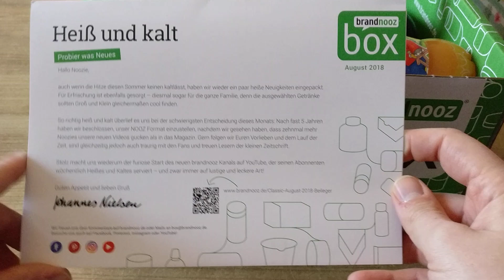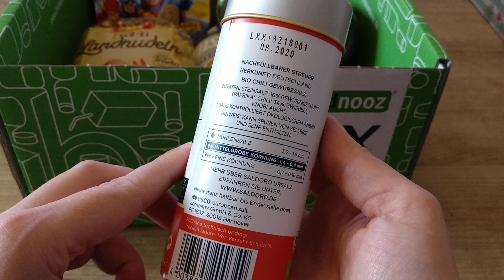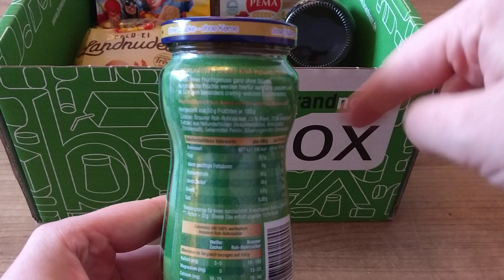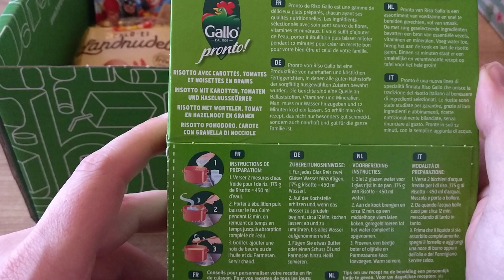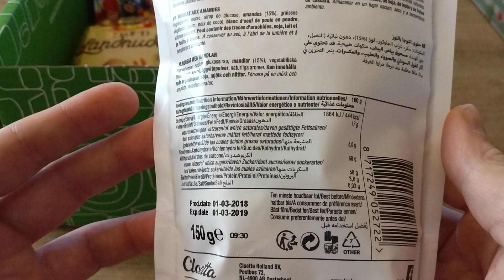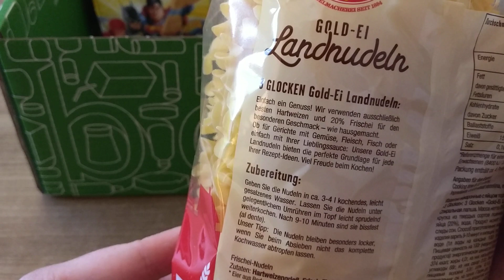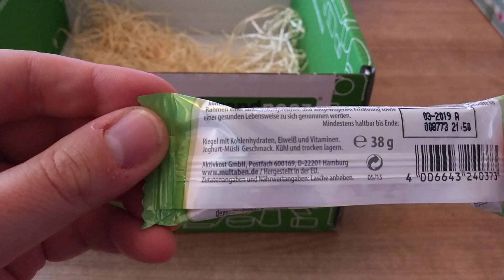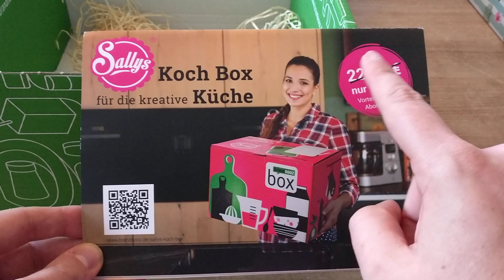Brandnooz Box August 2018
Werbung ° Die Brandnooz Genuss für denn August 2018 mit dem Thema "Heiß und Kalt"